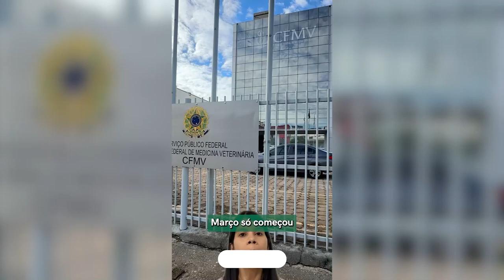Confira as atividades do CFMV em março.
O CFMV não para! 👊

✅ Veja como foram os primeiros dias de março nesta edição do MaisCFMV.